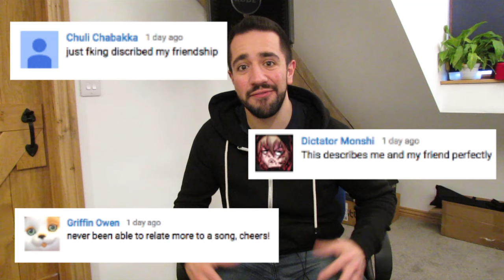Behind the Bars: Friends Like These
*** Follow Offbeat ***